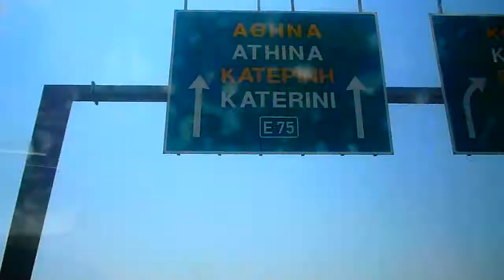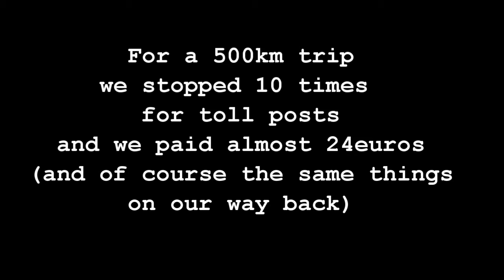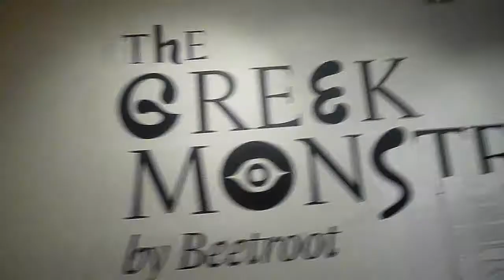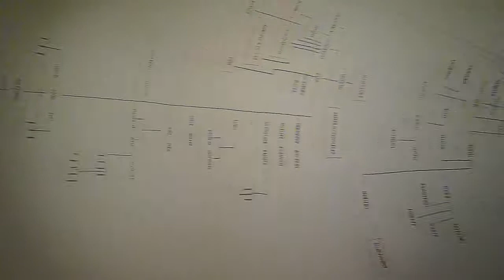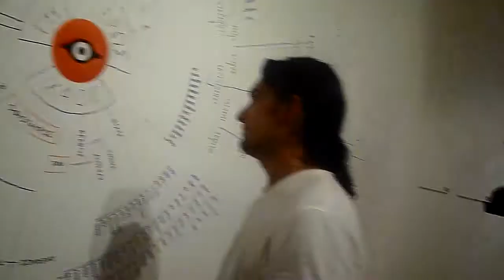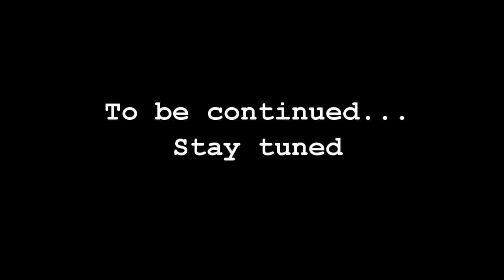My Trip To Athens part.1(July.30)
As it says ;))
VOTE NOW FOR NEXT WEEK'S SONG.
Every Monday i will be singing for you a song of your choice :)
This week's songs for voting:
1.My, My Hey, Hey by Neil Young
2. Street Spirit by Radiohead
3.Wonderwall by Oasis